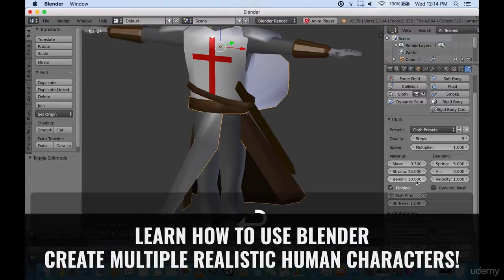Create Low Poly Game Characters in Blender3D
Learn with digital artist Kevin Liao from Mammoth Interactive how to use Blender to make low-poly art. You draw 5 3D models of characters for use in game development or other creations of your choice.

This course is perfect for beginners. We begin with a thorough introduction to the Blender interface. Blender is a powerful (and free) program that can be used to make art assets. The art you make in Blender is easy to add to games or other projects. Even if you're not an artist, you can make basic art models.

What is a Compact Course?

A Compact Course is designed to maximize efficiency and teach you a specific skill in an afternoon.

Rather than going through a long course for a long amount of time, this course gives you a visible accomplishment and new skill in a matter of hours.

Why take a Compact Course?

If you prefer a teaching style that is akin to a bootcamp but with less cramming and more focus on a clear learning goal, try this Compact Course.

When you have a free afternoon, spend it efficiently by learning a new skill that you can put on your resume, with a finished project you can add to your portfolio. Before you know it, your showcase will grow with all the projects that will have built up over time.

Taking daily steps to grow your toolkit will ensure that you remain a lifelong learner. As they say, there's no such thing as a small step. Every action you take will impact the rest of your career.

Please leave this course a rating. We love hearing from you!

The source file of the art assets we make is included in this course.